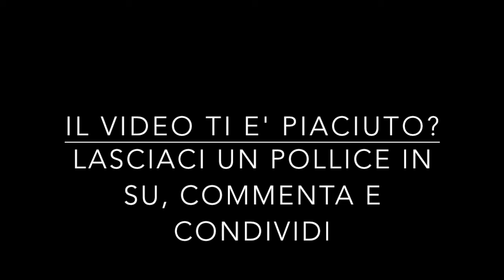[CND078] Minecraft - 16 Continuiamo l'esplorazione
Si continua a visitare le zone intorno alla nostra proprietà. Riuscirà questo mondo a darci una gioia?